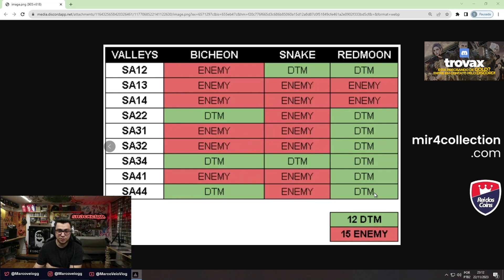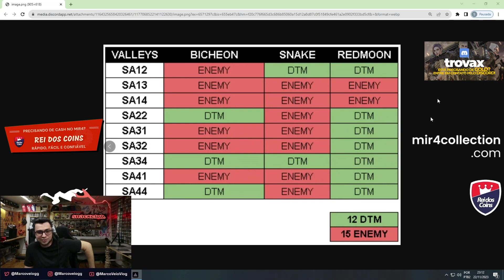"CLARAMENTE EMPATE..." RESULTADOS DOS VALES, DIFERENÇA ENTRE EUROPA E SA | MIR4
◦ Canal do streamer: Marco_Veio // tiobattle
◦ Música usada no vídeo: Beat HipHop NCS

🔎 Melhor ferramenta para usar no mir4 e achar a melhor NFT para você!:

💰 Gold no SA-NA por apenas R$33,00 / 1k de gold, entre em contato com nosso parceiro Trovax no discord e boas compras!

~ツ